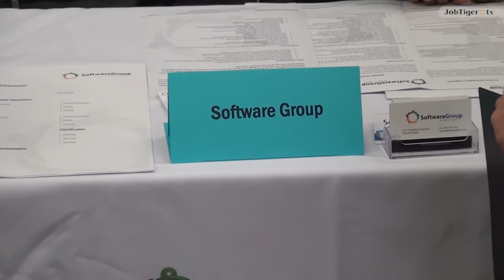Software Group на Дни на кариерата в секторите IT, Телекомуникации и BPO 2015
На 14 октомври тази година се състоя поредното издание на специализирания кариерен форум „Дни на кариерата“ в секторите IT, Телекомуникации и BPO. По време на изложението се представиха над 70 компании, търсещи нови стажанти или служители в изброените сектори.
Основен партньор на събитието бе българската IT компания Software Group. Фирма с дългогодишна история и световноизвестни клиенти, Software Group е и една много интересна компания със специфична развойна дейност. За това и за другите особености на компанията, за профила на търсените служители и за причините да подкрепи изложението, сподели пред камерата ни своите виждания кънтри мениджърът Пламен Вутов.
В рамките на деня, 74 компании представиха дейността си и своите свободни позиции пред младежите. Успоредно с това се проведоха множество практически работилници в две от залите на СТЦ – Интерпред. Посетителите имаха възможност да се запознаят с практическите задачи в компаниите и да си изградят представа за приложението на наученото в университета в работата.